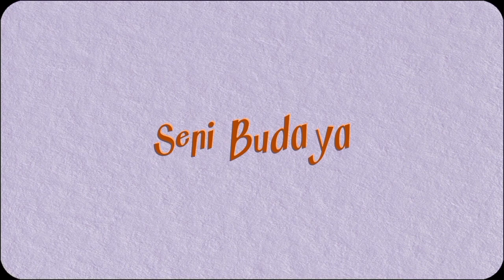KARYA SENI RUPA 2 DIMENSI - BATIK GONGGONG BERUNTUN | SITI MAULIDYA X BD 3 2024